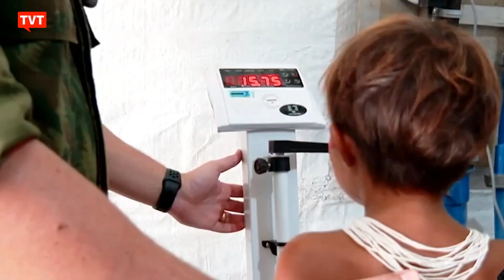PF investiga crime de genocídio na terra dos yanomamis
Em Boa Vista (RR), profissionais da força nacional do SUS estão usando como hospital improvisado a Casa de Saúde Indígena, que está superlotada. A Polícia Federal abriu inquérito para investigar se houve crime de genocídio, omissão de socorro e desvio de recursos.